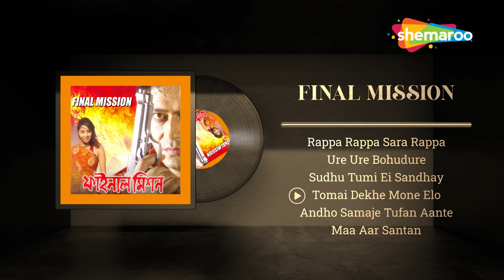Final Mission | Bengali Movie Audio Jukebox | Rimjhim Mitra, Firdous Ahmed | Javed Ali | Shemaroo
Final Mission is a 2013 Bengali Movie This Album jukebox all audio song of the movie Final Mission.
Check the playlist below.👇

♫ Tracklist ♫

0:00:00 ▶ Rappa Rappa Sara Rappa
0:05:25 ▶ Ure Ure Bohudure
0:10:49 ▶ Sudhu Tumi Ei Sandhay
0:16:00 ▶ Tomai Dekhe Mone Elo
0:20:35 ▶ Andho Samaje Tufan Aante
0:24:07 ▶ Maa Aar Santan

Film Name: Final Mission (2003)
Starring: Rimjhim Mitra, Firdous Ahmed, Shankar Chakraborty
Director: Sudipto Sengupta
Producer: Lalit Kumar Podder
Song: Rappa Rappa Sara Rappa
Singer: Mahalakshmi Iyer,Sai Sandip
Lyrics: Swarajit Banerjee

Director: Sudipto Sengupta
Song: Ure Ure Bohudure
Singer:  Abhijeet Bhattacharya,Rima Nathaniel
Lyrics: Swarajit Banerjee

Director: Sudipto Sengupta
Song: Sudhu Tumi Ei Sandhay
Singer: Mahalakshmi Iyer,Rima Nathaniel
Lyrics: Swarajit Banerjee

Director: Sudipto Sengupta
Song: Tomai Dekhe Mone Elo
Singer: Ravi Chakraborty
Lyrics: Rajaram Chowdhury

Director: Sudipto Sengupta
Song: Andho Samaje Tufan Aante
Singer: Javed Ali
Lyrics: Rajaram Chowdhury

Director: Sudipto Sengupta
Song: Maa Aar Santan
Singer: Sai Sandip
Lyrics: Swarajit Banerjee

Listen to this amazing compilation of Bengali Film jukebox and have a great time.